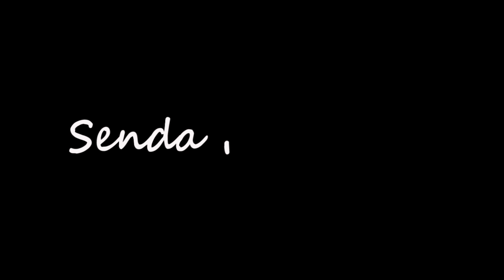Ruta mtb los botijos. Bicorp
Ruta de bici de montaña y baños en el rio Fraile y rio Grande
Area Bolbaite, Corral Bru, El Favar, Chichajuan, Río Grande, El Alambin, Juanera, Río Fraile, Collado Arenas.
Granoters btt. Track trazada por Rutadura.